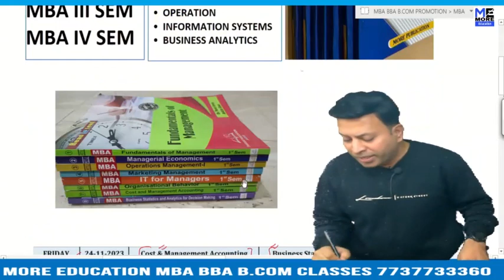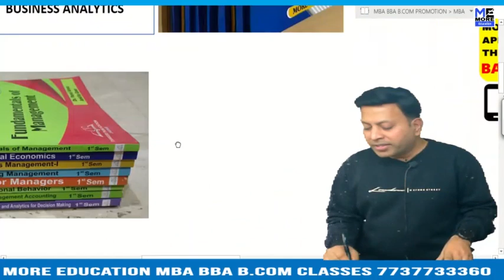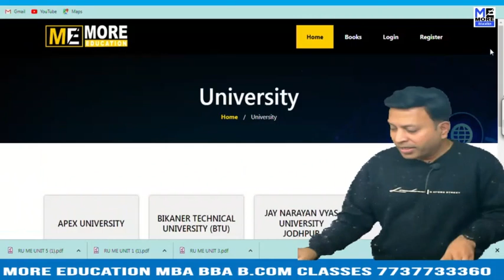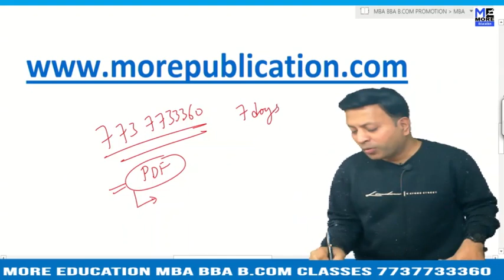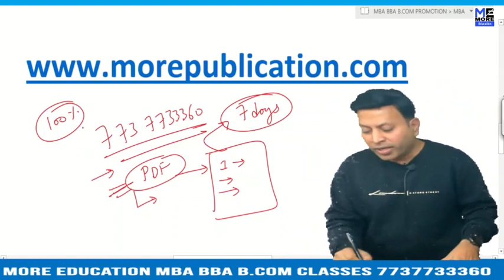MBA BOOKS/NOTES JBET|J.B. Institute of Engineering & Technology|EASY LANGUAGE|BBA NOTES/BOOKS